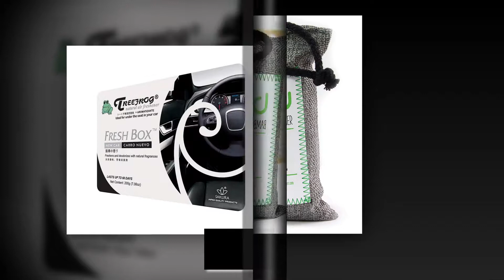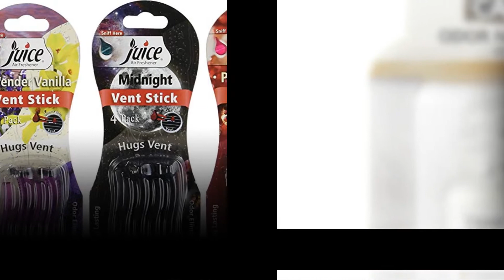✅Top 10 Best Car Air Fresheners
10. Citrus Magic Pet Odor Absorbing Solid Air Freshener

9. Tupelo Car Air Purifier

8. Yankee Candle Fluffy Towels Car Jar Ultimate Air Freshener

7. Zeeray Assorted Juice Vent Sticks

6. Refresh Your Car! 09588 Auto Vent Stick

5. Drive Auto Products Natural Car Air Freshener Beige Bag

4. Treefrog Natural Air Freshener New Car Scent

3. Bmbu Charcoal Air Purifier Bag

2. Nova Car Air Purifier Filter

1. RiEQ Air Purifier